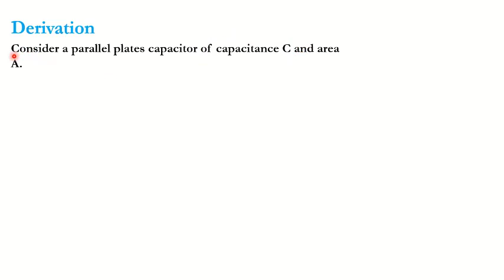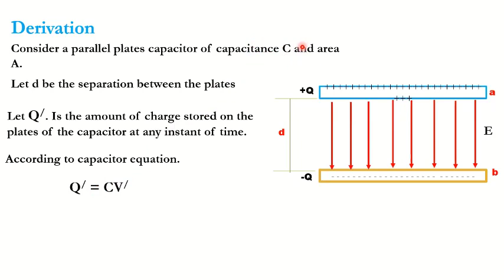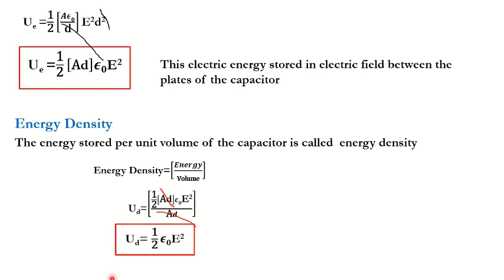energy stored in capacitor class 12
Energy stored in capacitor. capacitors in parallel. capacitors in series and parallel. energy stored in a capacitor. energy stored in capacitor class 12. energy stored in capacitors. parallel plate capacitor. energy of capacitor.jee